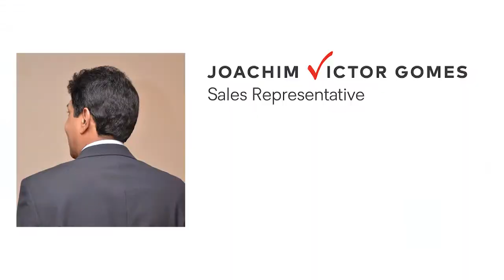414 - 11 Wincott Drive | Home for Sale by Joachim Gomes, Sales Representative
To see this home or find out more about this property, please call